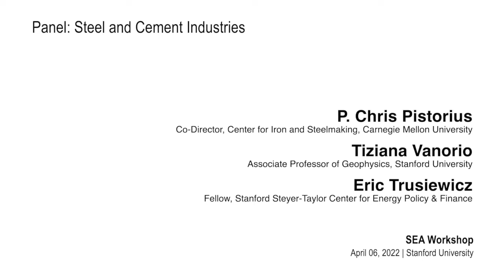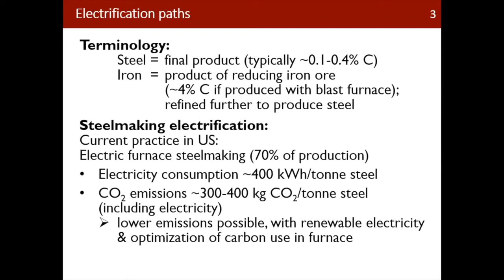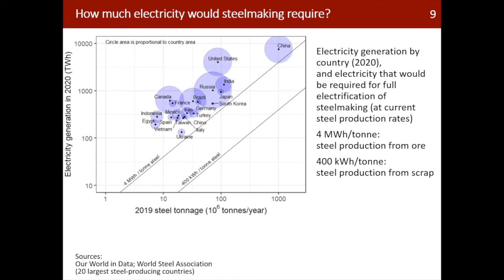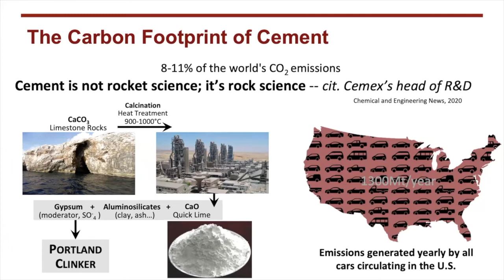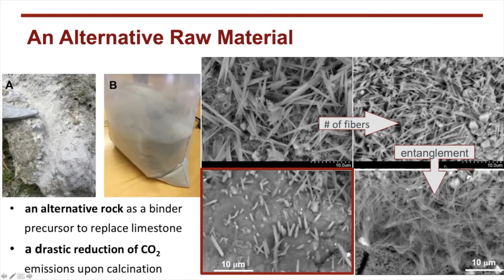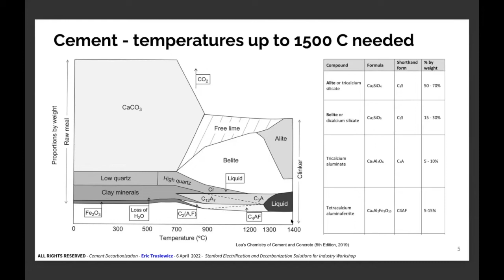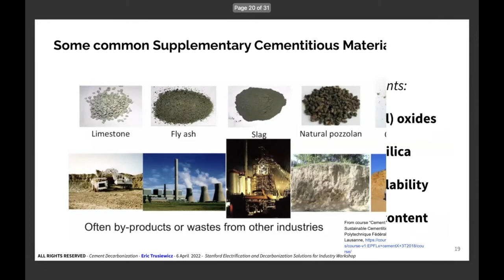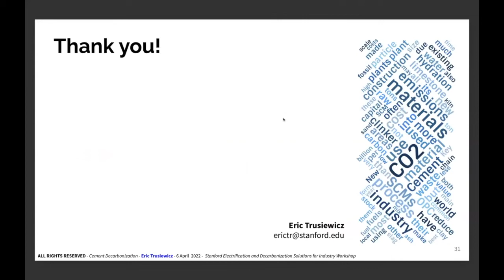SEA Workshop | Steel and Cement Industries | Day 2